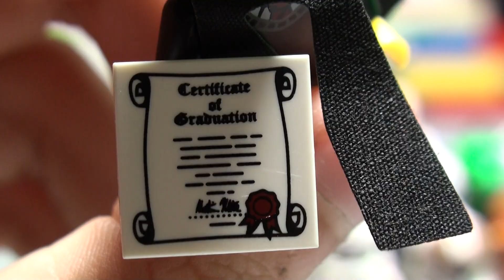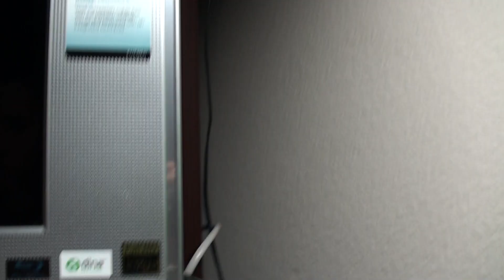Lego Star Wars Weekly Update #9 Lots Of Cool Stuff!!!!!!!!!!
lots of cool stuff.